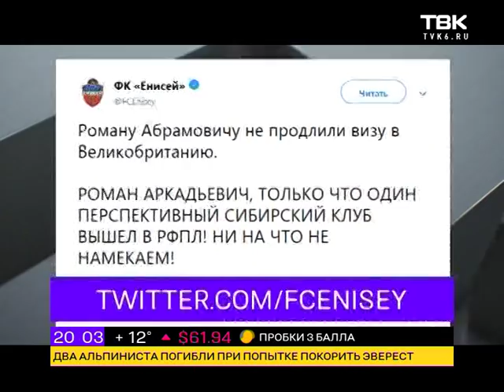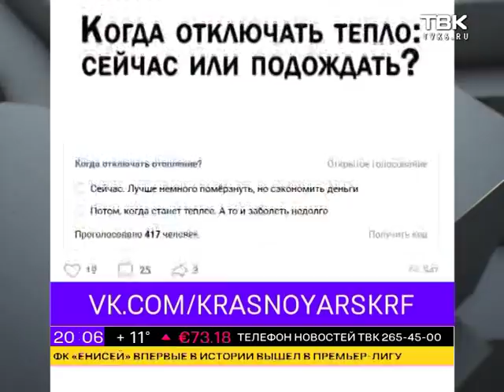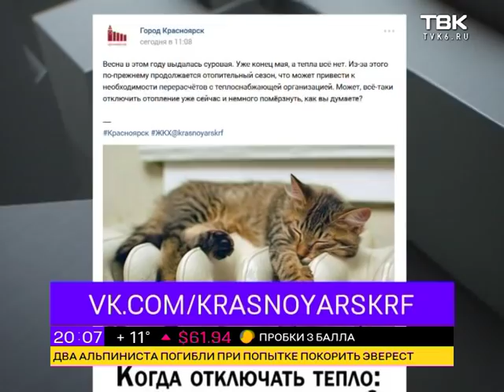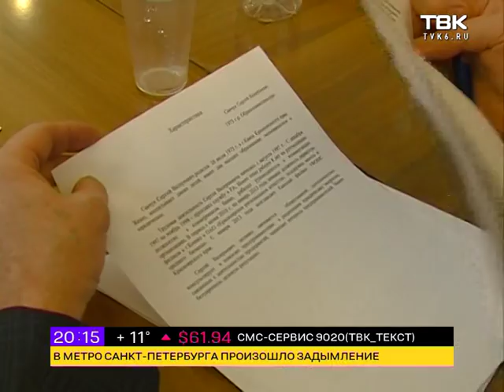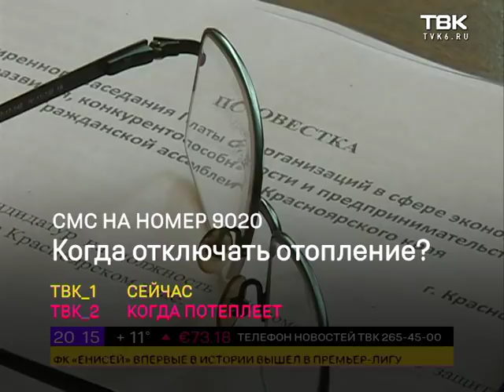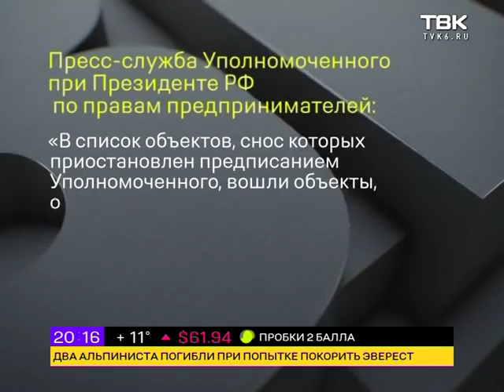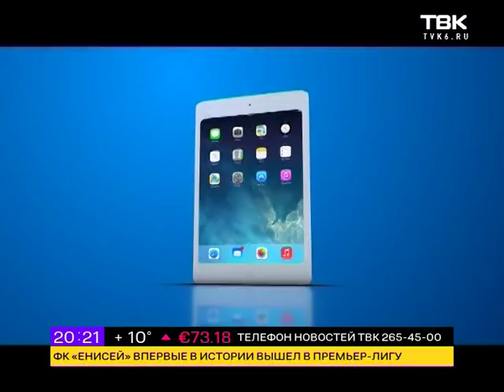Новости ТВК. 21 мая 2018 года. Красноярск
Смотрите в этом выпуске:

Такого не ожидали даже оптимисты. Футбольный "Енисей" впервые в истории попал в премьер-лигу. Эмоции болельщиков и обещания властей

Оснований отключать отопления нет, но может быть жители этого попросят? Городские власти запустили опрос - "А вы не против, если отопительный сезон завершат раньше?"

Никакого лета? В июне синоптики не ждут жары. Что делать дачникам? Когда начнется купальный сезон? И какую погоду ждать на этой неделе?

ЧП на борту самолета Камрань-Красноярск. У авиасудна отказ двигатель. И такое у компании "Азур-Эйр" происходит в последнее время часто.